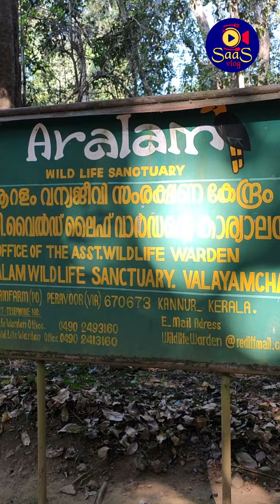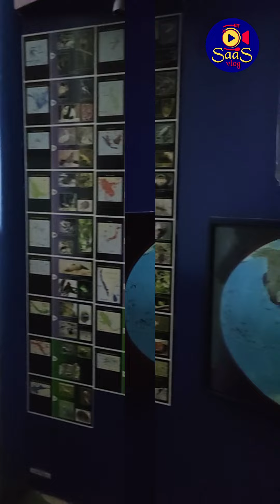Reunion Part 2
This video is about the reunion of VT Collage Kelakam conducted at Puzhayoram resort Kanichar.